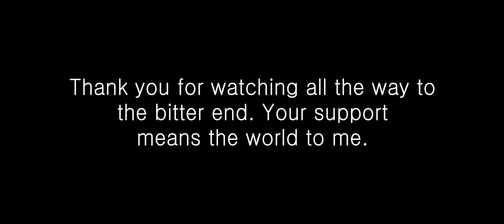THROUGH - AWARD WINNING SHORT HORROR FILM by Cameron Francis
Made in self-isolation. Shot on an iPhone XR.

When a man jogging through the woods encounters a mysterious entity, he soon realizes he's not just running from his problems: He's running for his life.

COMING SOON... A vlog about making short films in self isolation.